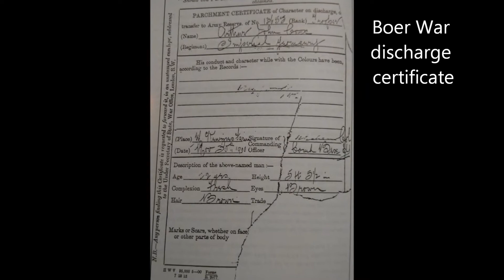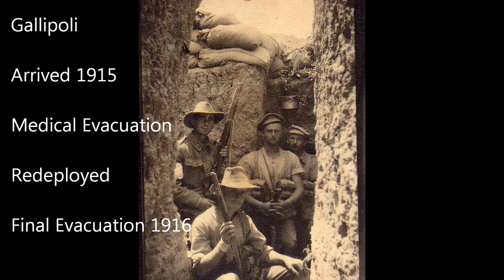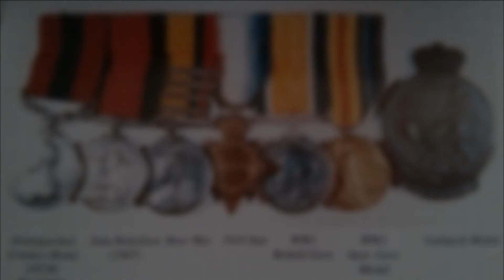Jack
A short introduction to the life of Arthur John Cox.